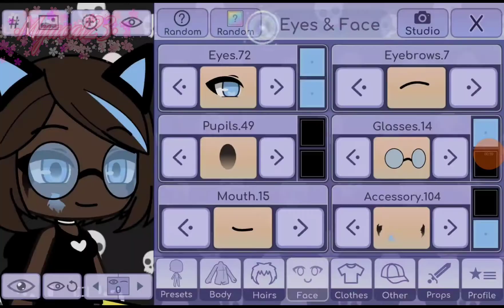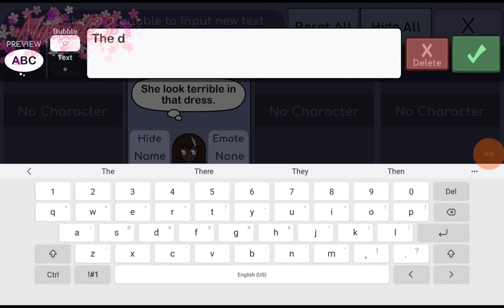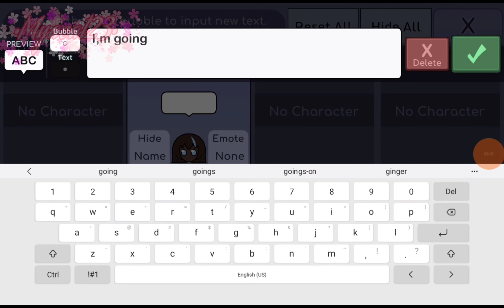How to make chat bubbles tutorial